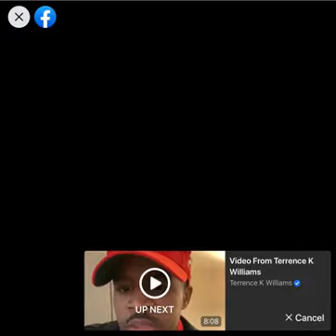What you think Israel 🤔🤔🤔